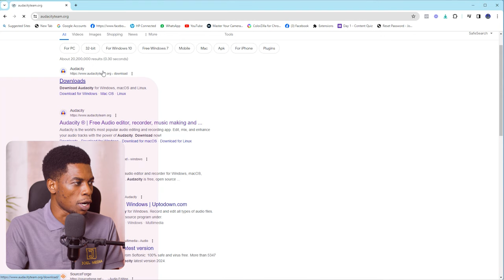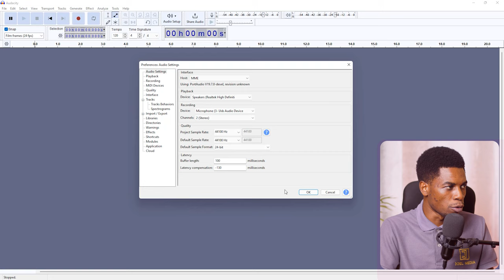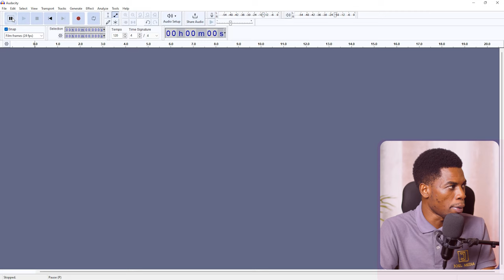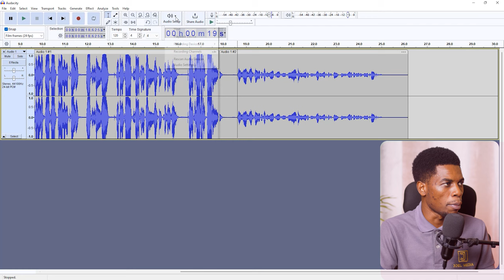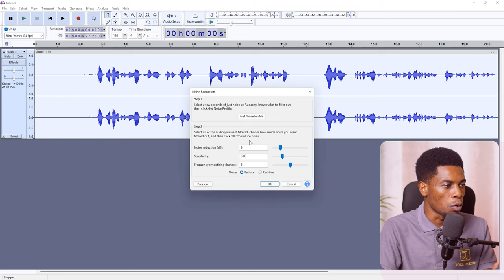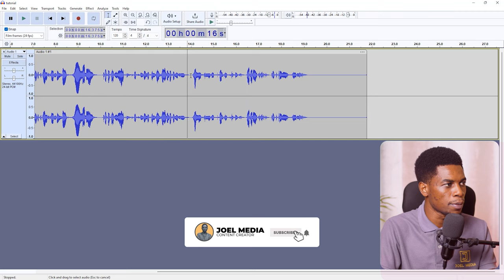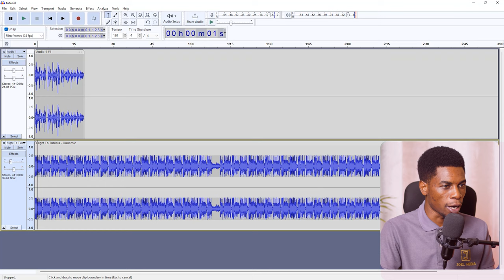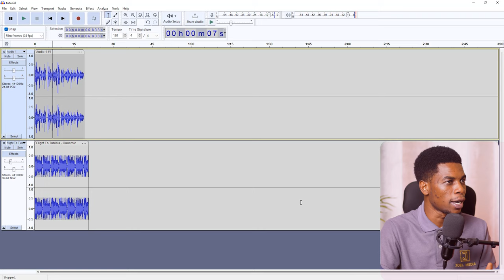Jinsi ya Kurecord na Kuedit Audio kwa Kutumia Audacity (Complete Beginner guide)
Nimekufundisha hatua kwa hatua jinsi ya Kurecord na Kuedit Audio kwa kutumia Audacity Porgram, kupitia video hii utajifunza kuanzia mwanzo mpaka mwisho hata kama huna uzoefu na haujawahi kabisa kujifunza kurecord na kuedit audio. Niambie katika sehemu ya comment kama umependa somo hili.

00:00:00 - Utangulizi
00:02:16 - Kuhusu Audacity
00:02:33 - Jinsi ya Kudownload na Kusakinisha Audacity
00:03:44 - Kuanzisha Audacity
00:04:22 - Mipangilio ya Audio
00:12:53 - Ufutaji wa Audio
00:13:15 - Kurekodi Audio Mpya
00:13:28 - Kufundisha Content Creation
00:13:51 - Kurekodi Tangazo
00:13:58 - Kurekodi Sauti Kimya
00:14:09 - Hatua za Uhariri wa Audio
00:14:29 - Kuondoa Noise
00:15:13 - Kuendelea na Uhariri wa Audio